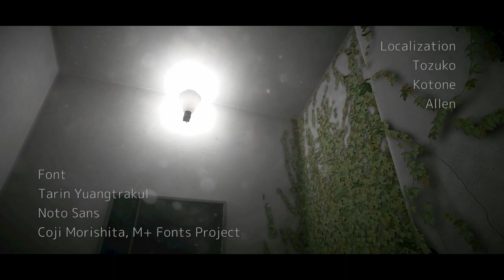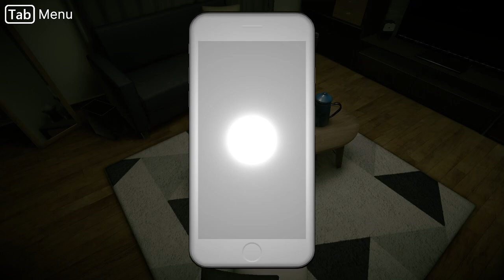SEVEN NIGHTS GHOST gameplay 2023 CZ/EN